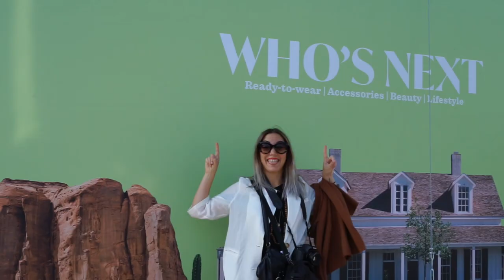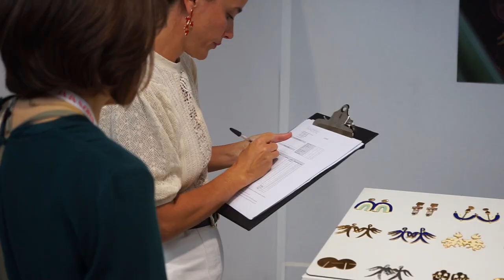Julia vous emmène au salon du bijou à Paris !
Grâce à la superbe vidéo de Laboxdigitale, Julia vous emmène au salon du bijou à Paris ! Un fabuleux week-end pour faire la rencontre de nouveaux créateurs et dégotter de nouvelles collections !